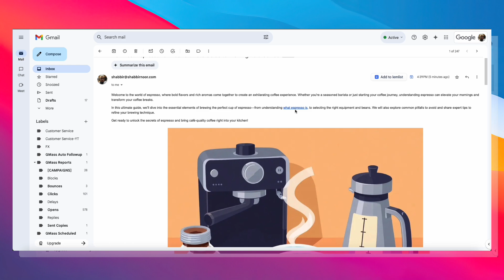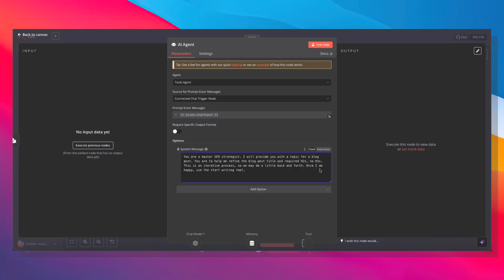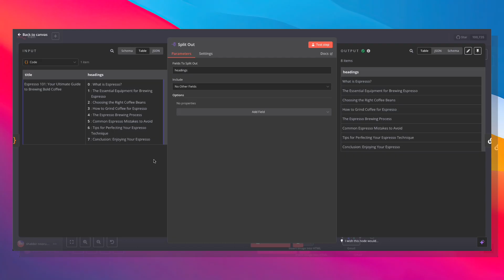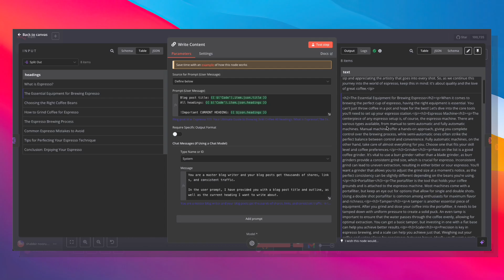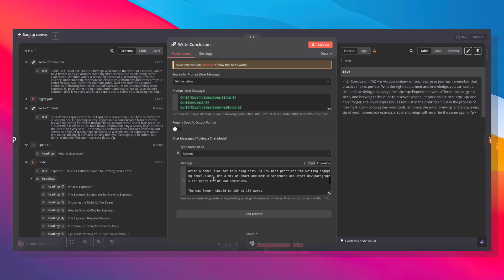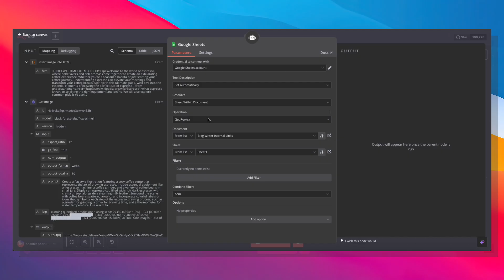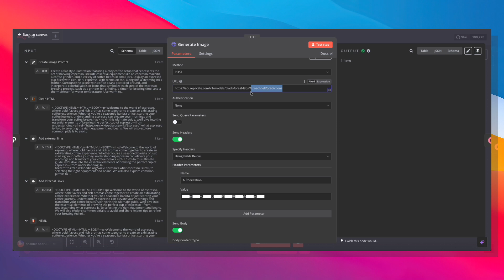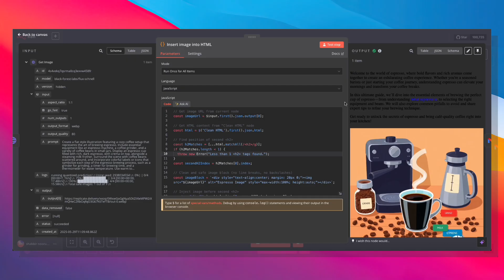How I Automated High Ranking SEO Blog Posts – Free n8n Template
💬 Comment to get the template link!

In this video, I’ll show you how I built a fully automated blog-writing agent using n8n and OpenAI.

The agent:
✅ Suggests a blog title based on your topic
✅ Finalizes it with feedback loops
✅ Writes a structured blog post
✅ Adds internal and external links
✅ Generates a relevant image
✅ Costs less than $0.05 per post

No code needed — just customize the inputs and publish.
Perfect for creators, agencies, and niche site builders.